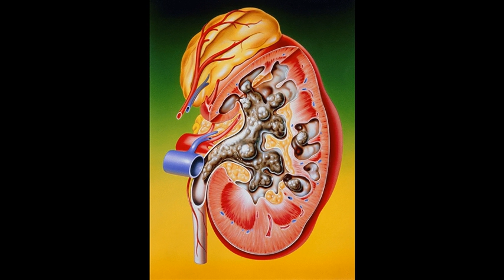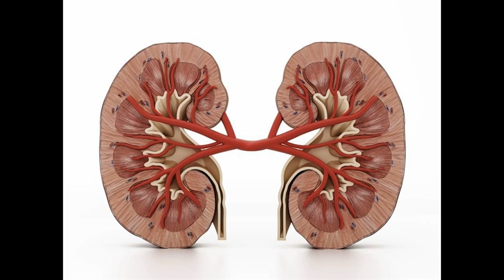15 привычек, которые уничтожают наши почки